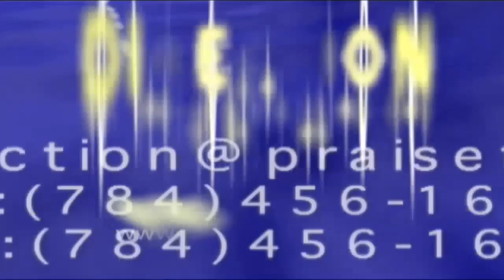Direction "tv program" Aug 19, 2018 Streams of Power St.Vincent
Streaming live church services and "Direction" the Television program produced by the Streams of Power Ministries in St.Vincent and the Grenadines by the church family along with Pastors Errol A. Daniel and Carmalie L. Daniel.